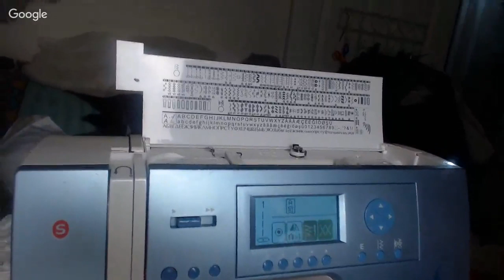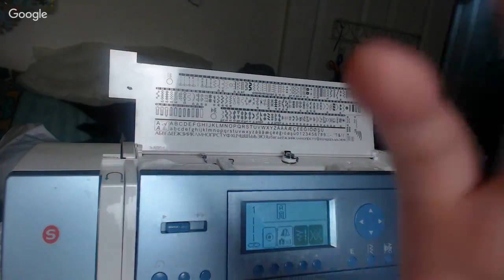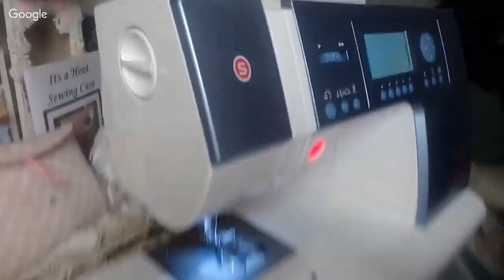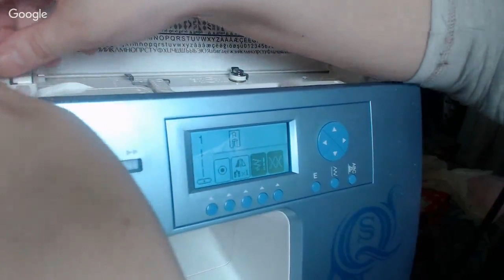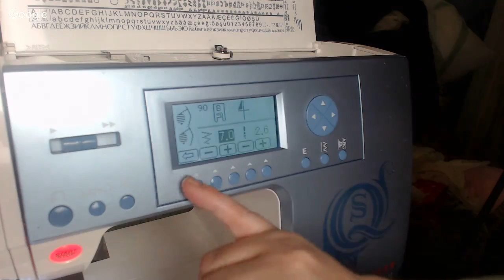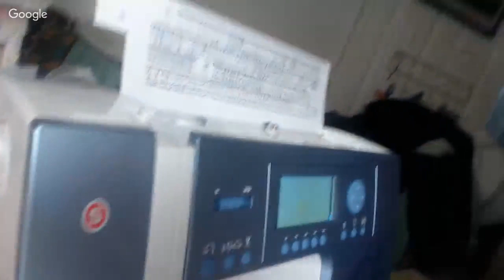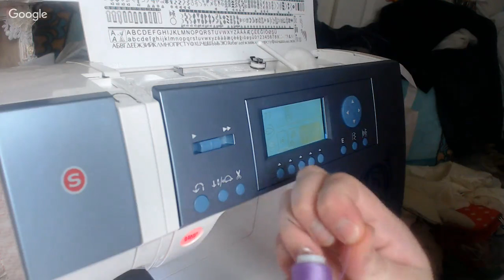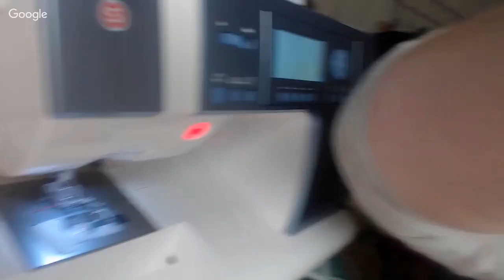Embroidered Portable Sewing Holdall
Join me tonight where I will be crafting and taking inspiration from these two channels

Sarah's Shabby Chic Creations -

and

Debbie Shore

this week i have been watching these two videos and wanted to give my project a go with you , like i say taking inspiration from these 2 ladies , we ll see if mine matchs up  ...

this is where i get my fabric and wadding from ..

Pink Scissors

This is her shop